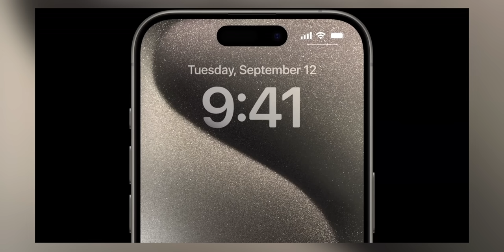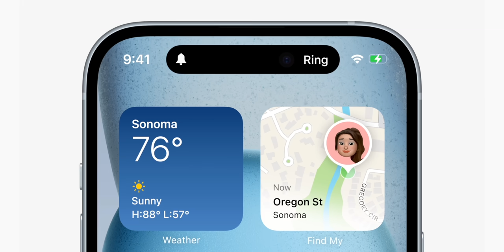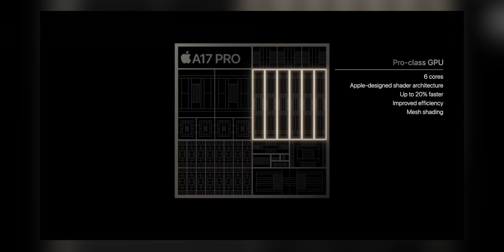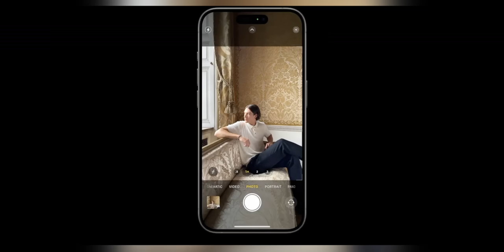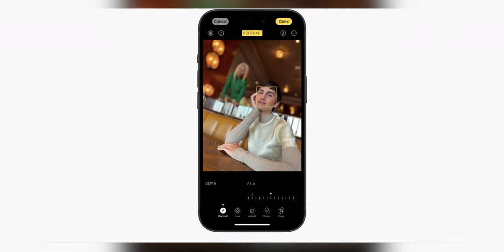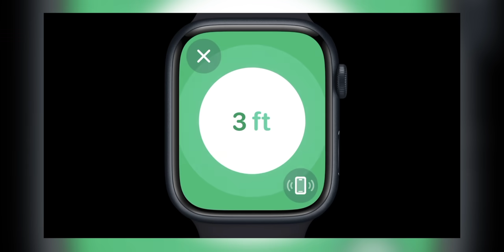iPhone 15 Pro Max Titanium! | סיכום השקה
למחיר מיוחד ב NordVPN
בבקשה כנסו זה עוזר לערוץ! ❤️